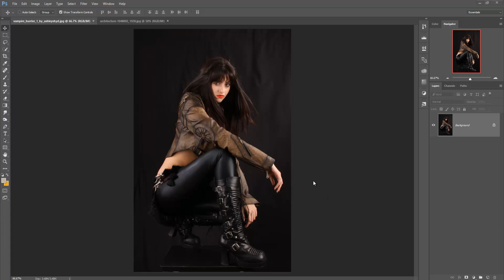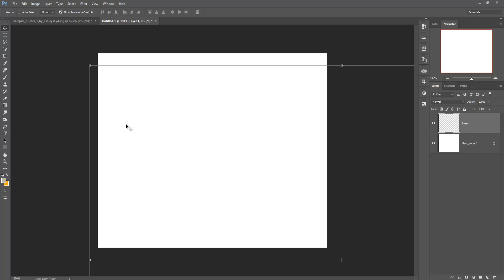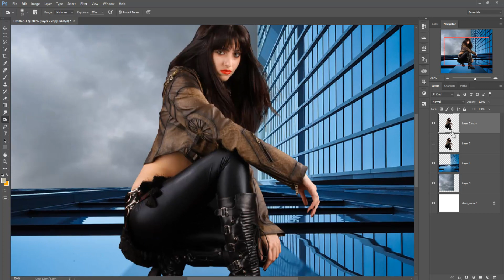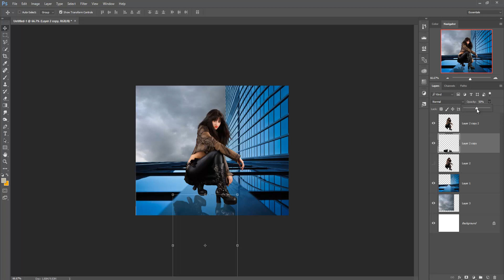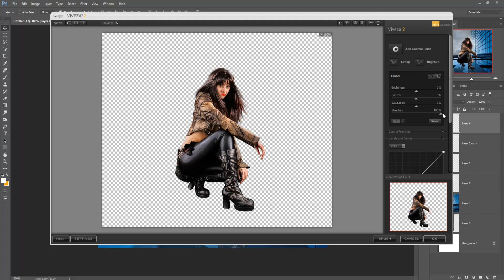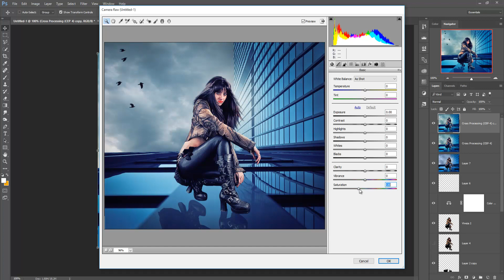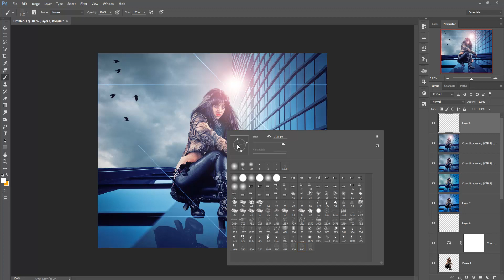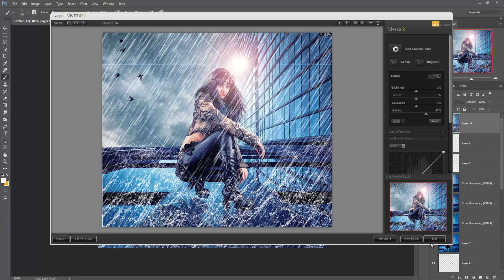Light with rain effect photo manipulation | photoshop tutorial cs6/cc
In this video tutorial learn how to give rain effect and learn how to give soft light effect learn more about filter and selection in photoshop cc.

Image Credit
Background image